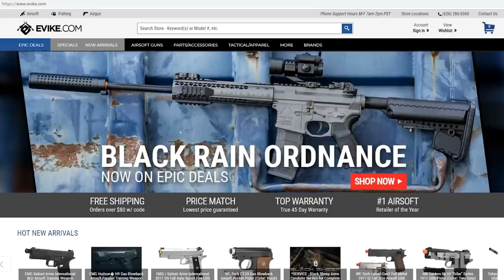Airsoft Marco Polo With SMG & Punishments!